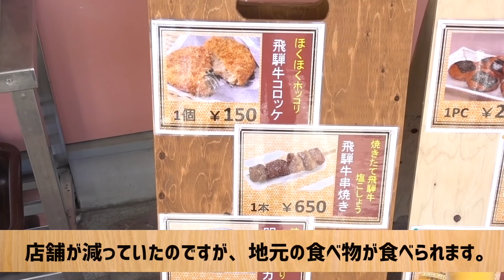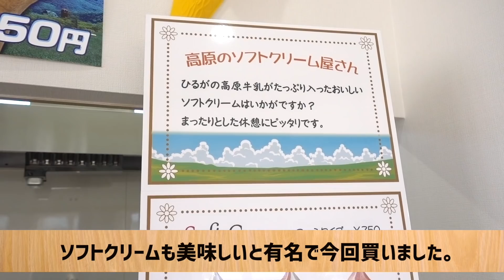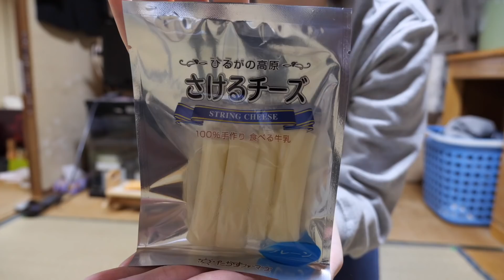まめ、新しい首輪に大興奮！まめと一緒にぶらっと旅【kattyanneru】